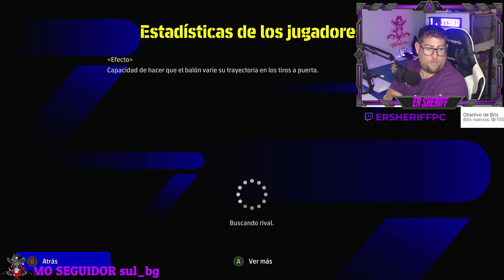y nos pasa otra vez efootball 2024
Muy buenas Bandoler@s, Nueva serie al canal ,donde jugaremos un poco al futbol, en este caso a EFOOTBALL 2024 (PES) en xbox x ,totalmente en español e intentando hacer el mejor equipo competitivo posible.
                                                                   ESPERO QUE LES GUSTE,
NO SE OLVIDEN DE ACTIVAR LAS NOTIFICACIONES EN LA CAMPANITA
COMPARTAN LOS VÍDEOS
LIKE PARA OTROS VÍDEOS SIMILARES A ESTE
COMENTEN ,PREGUNTEN.
VAMOS AL GAME.
                                                                               SETUP

 ESCRITORIO HECHO A MEDIDA DE 2,5METROS X 70CM DE PROFUNDIDAD X 70 DE ALTURA
SILLA DRIFF DR300 BLANCA/NEGRA
XBOX SERIES X
CASCOS XBOX OFICIALES INALAMBRICOS
TV 47``PHILIPS 4K
MICRO DE CONDENSADOR NEEWER  NW-800
INTERFAT DE AUDIO BEHRINGER UM2
CAPTURADORA DE VIDEO/AUDIO Y&H4K1800P60FPS

                                                                 EXPECIFICACIONES DEL PC

PLACA BASE: GYGABITE GA 250B  DS3H
PROCESADOR: INTER I5 7400 A 3GHZ
RAM: GSKILL AEGIS DDR4 2400MHZ 16GB
TARJETA GRAFICA: GTX 1050TI OC WINFORCE GYGABITE  4GB
DISCO DURO: BARRACUDA 1TB
SSD: KINGSTON 120GB
FUENTE DE ALIMENTACION: NFORTEC SCUTUM 65OW 80 PLUS
CAJA: NOX HUMMER MC 3.0 USB BLANCA
HEADSET: NEW SKILL KIMERA
TECLADO: HORNED FOXXRNY
RATON: THE G-LAB KULT-IRIDIUM
ALFOMBRILLA: Trust Gaming GXT 758
MANDO: PDP STEALTH SERIES XBOX
VOLANTE: LOGITECH  DRIVING FORCE PRO
JOYSTICK: Logitech Extreme 3D Pro
PANEL DE 25 BOTONES: ARDUINO + IMPRESION 3D (HECHO POR MI)